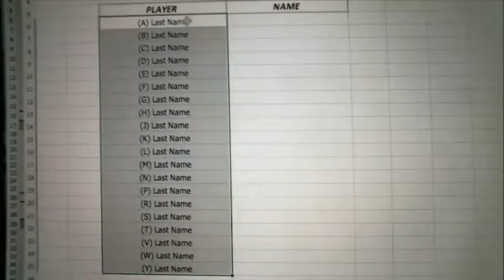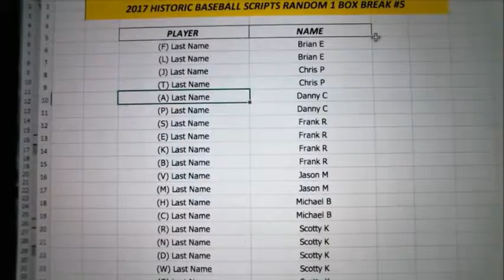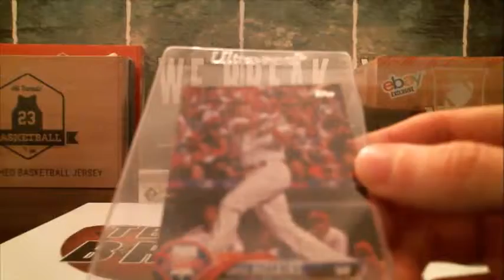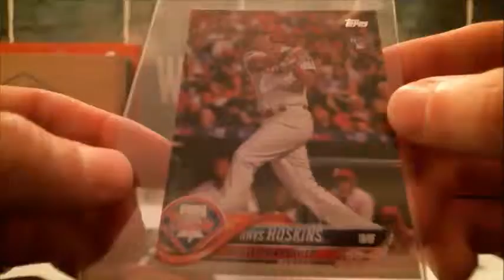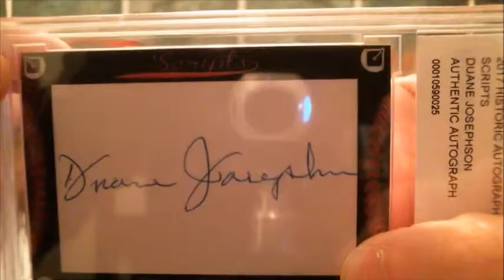3/10/19 - 2017 Historic Baseball Scripts Random 1 Box Break #5